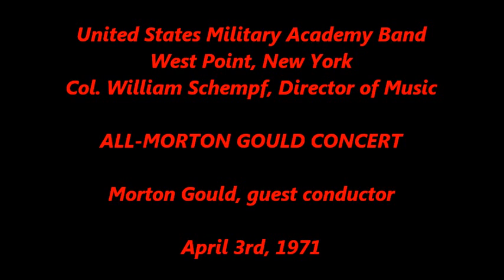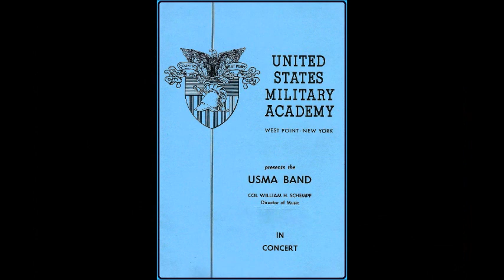Morton Gould conducts his "American Salute" -- West Point Band (4/3/71)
Composer Morton Gould guest conducts his "American Salute" in a live ALL-MORTON GOULD CONCERT with the United States Military Academy Band at West Point, New York, presented on April 3rd, 1971.  EVETS KRALC PRODUCTIONS